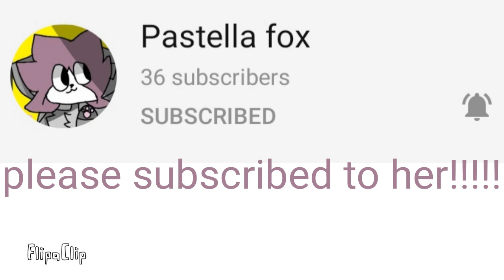Click here to see her!